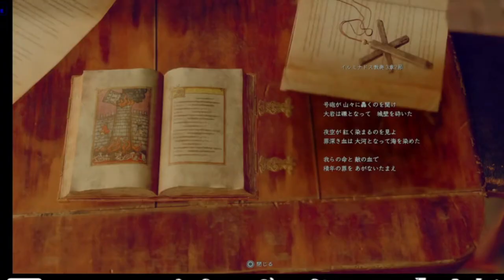Nakamura Yuuichi hablando en español || RE:4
QUE SEPÁIS QUE ME HE VISTO SUS 17 HORAS DE DIRECTO ÚNICA Y EXCLUSIVAMENTE PARA ESTE VÍDEO XD